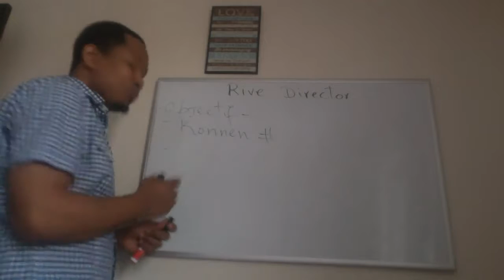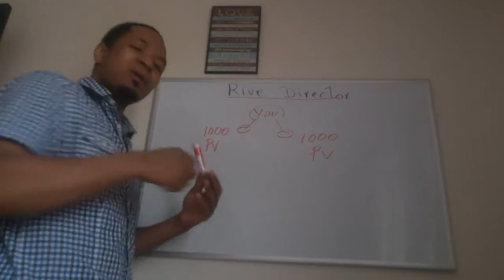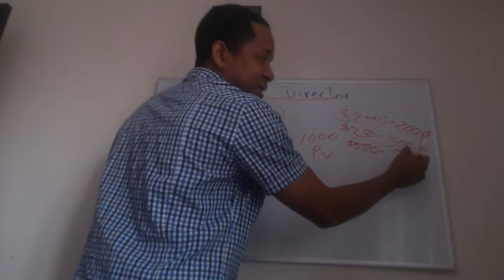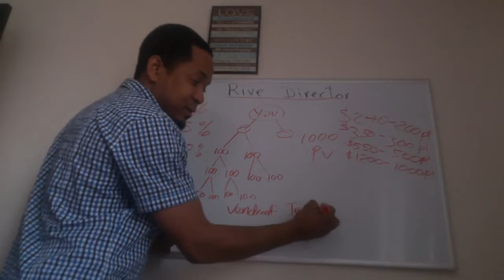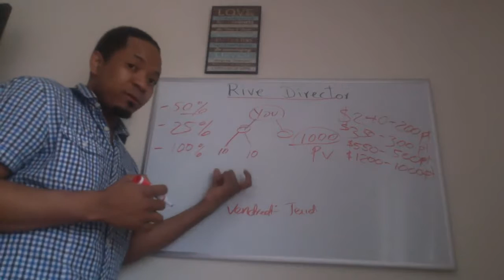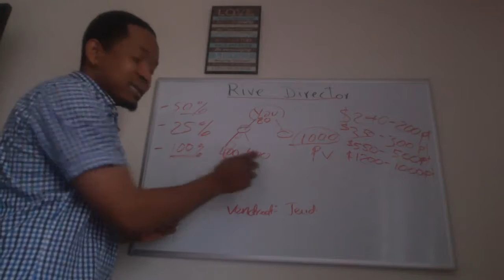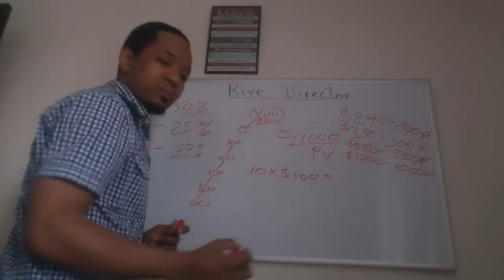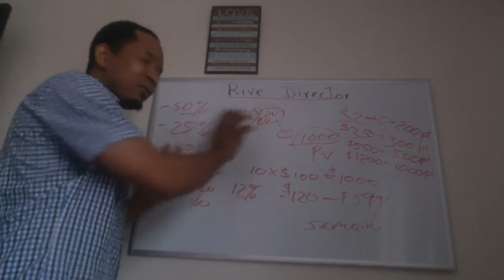Rive Direktè (Director) TLC Haiti - Yvon Dorsainval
Aprann, kijan pou'w rive direct nan Total Life Changes:

-Vinn Binary Qualify , epi vinn Director

-Aprann kijan pon'w fè pwen nan TLC
50% volum sou package
25% sou yon sel prodwi (a la carte)
100% sou prodwi ki achete nan back office (entre ak user name & password)

-Travay!!! Travay!!! Travay!!!

Stormy Wellington,
Iaso Tea,
Detox Tea,
Total Life Changes,
TLC,
TLC Business,
TLC Business,
online jobs,
TLC MLM,
iaso hcg,
total life changes,
hcg diet,
TLC Training,
TLC Training,
TLC Webinar,
Total Life Changes Webinar,
herbalife
visalus
jenny craig
bowflex
liposuction
weight loss
how to lose weight
company reviews
beachbody
isagenix
plexus slim
juicing
adrenal fatigue
sex enhancement
viagra
sexual enhancement
hypothyroidism
hyperthyroidism
extreme weight loss
garcinia cambogia
body detox
master cleanse
candace byrd davis
stormy wellington
jack fallon
lenika scott
ardyss
lose 5 pounds in 5 days
drop 3 sizes in 10 minutes
vemma
thrive
it works
t3 method
fitness tips
skinny wrap
skinny detox
forever living
paycation
skinny fiber
raw food
slimbalm
le-vel
advocare
shakeology
bodybyvi
body by vi
javita
weight watchers
fit team fit
plexus
truvision
vitamix
weight loss pills
weightloss programs
weight loss pill
weight loss tablets
weight loss tips
weight loss
how to lose weight quick
lose weight in a month
losing weight fast
quickest way to lose weight
iaso tea
nutra burst
gano
health kit
ojos eye repair
beauty kit
nrg
energy kit
delgada
delgada coffee
weightloss coffee
weight loss coffee
gourmet coffee
Natural
Organic
chocolate
techui
laso
reviews
TLC